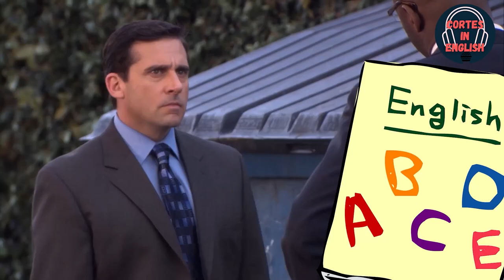GUARDIOLA DA UMA AULA DE FUTEBOL DENTRO DO VESTIÁRIO DO MANCHESTER CITY | LEGENDADO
Método Inglês na Prática!

Pep Guardiola fazendo um discurso no vestiário do Manchester City...